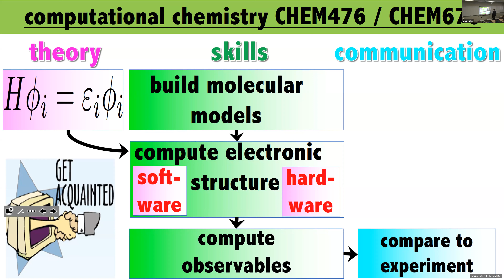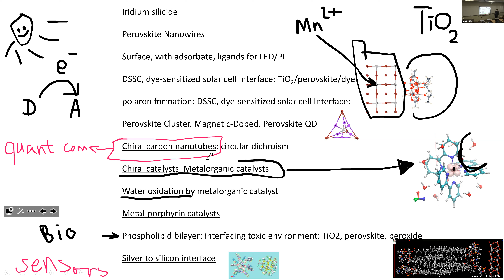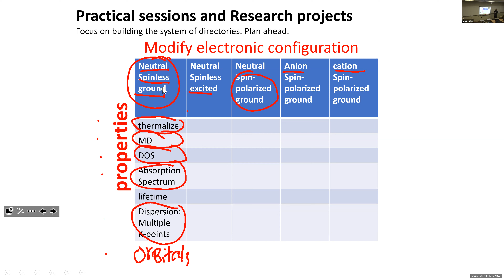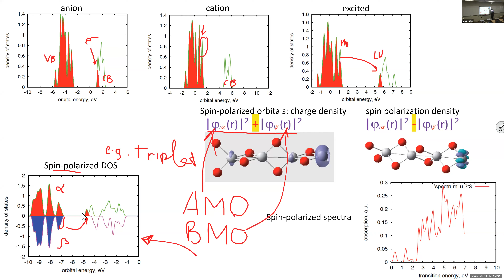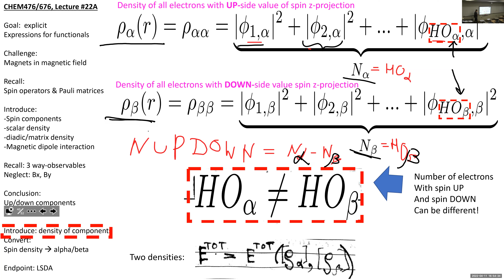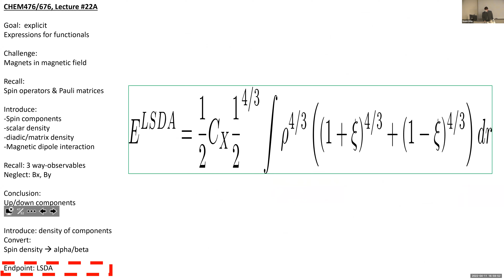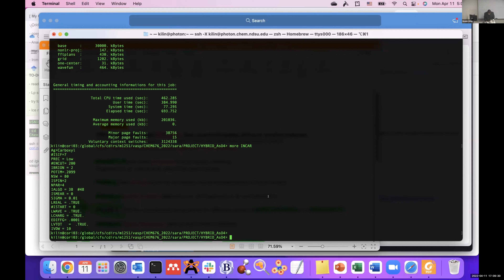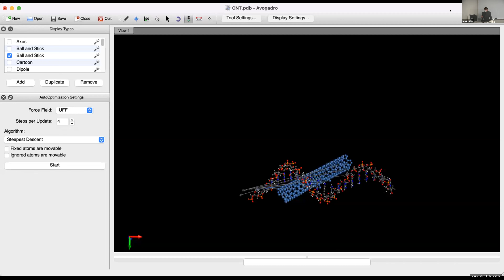CHEM676, 2022, lecture #24